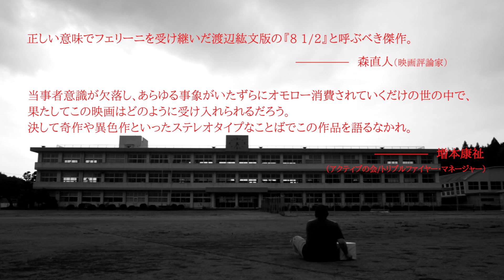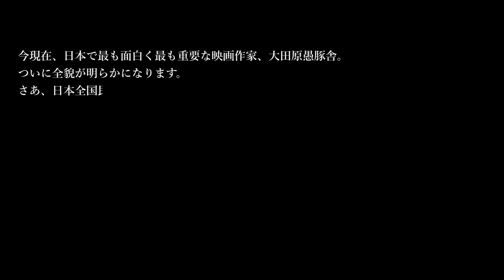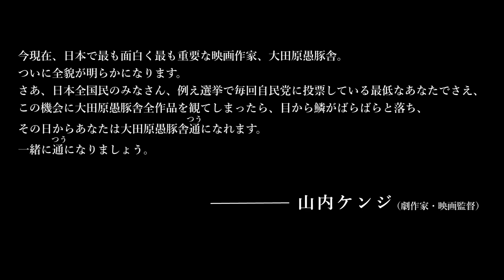映画『普通は走り出す』予告編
『プールサイドマン』などの渡辺紘文監督と、ロックバンドのトリプルファイヤーが組んだ人間ドラマ。現実と虚構を行き来しながら、映画を作り、観ることの意味を問う。渡辺紘文が監督のほか、脚本、主演を務め、『お嬢ちゃん』などの萩原みのり、『君は一人ぼっちじゃない』などの古賀哉子らが共演。渡辺紘文の弟で、映画音楽家の渡辺雄司が音楽監督を務める。